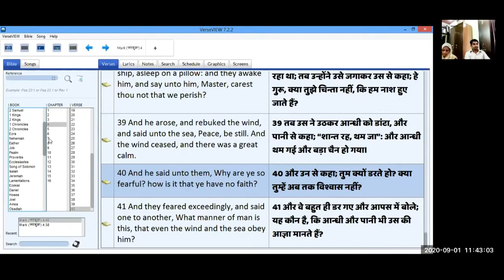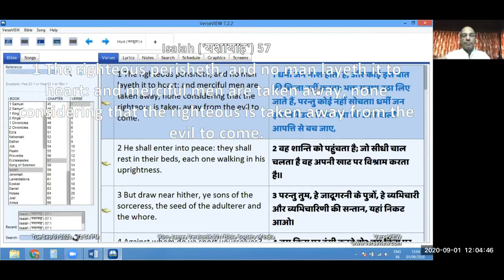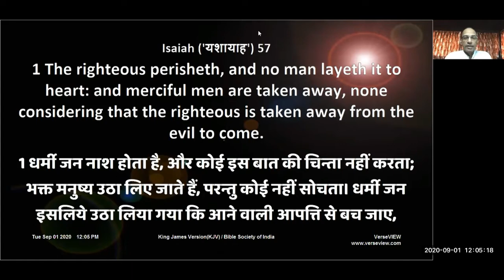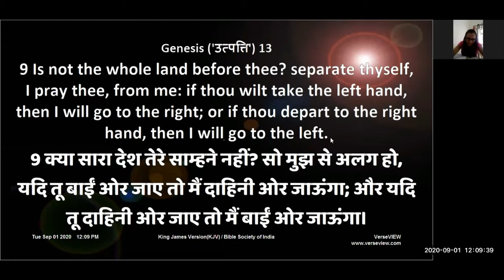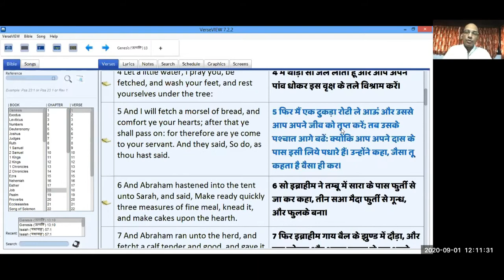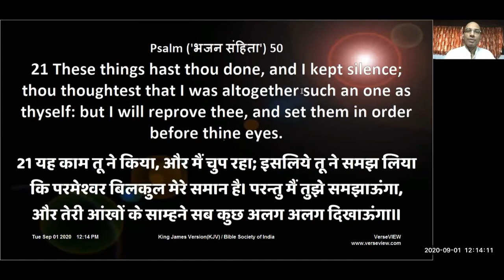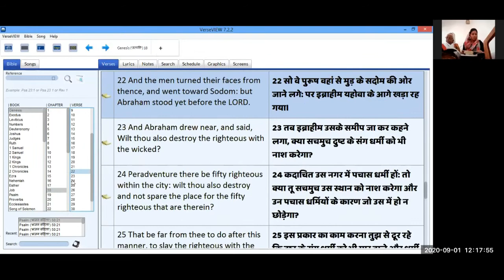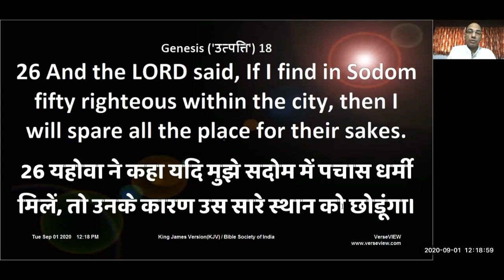Rapture and the Church| Part-5 | 01-09-2020 | Bible Study by Pr. V. O. Varghese (Mumbai)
Bible Study: Pr V O Varghese (Mumbai) | The Second Coming of Jesus Christ  / Rapture and The Church | Great Tribulation Part-4 | Proof of God's intervention in history